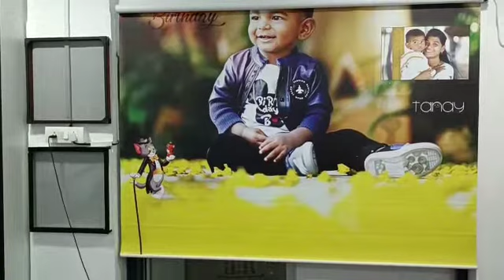remotescreens blinds blackandwhitescreenstatus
Black & White Screens- mosquito mesh

Address: Plot No. D-26, Road No. 74, Phase-IV Extn, near Sub-Station, IDA Jeedimetla, Hyderabad, Telangana 500055